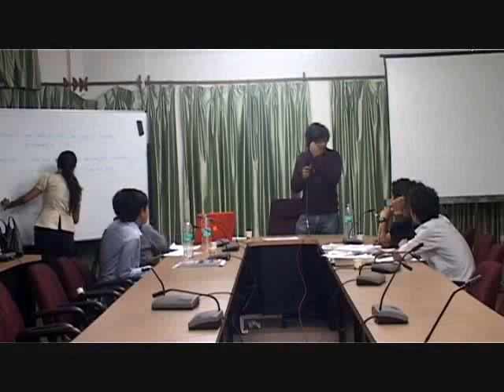IDIA Training Program by Prof. Shamnad Basheer Part I